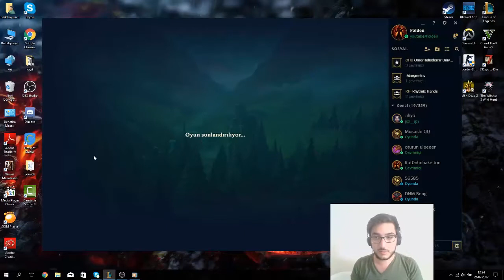CIZ BIZ RUMBLE ÖĞRETİCİ SOLO/TOP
Bugün sizler için solo/topta rumble oynuyorum. Rumble'ın yetenek kitinden ve buildinden bahsetmeye çalıştım. Earylede de late gamede de kesinlikle çok kuvvetli her eloda iş yapabilecek bir karakter. Umarım izlerken keyif alırsınız. İyi seyirler :)